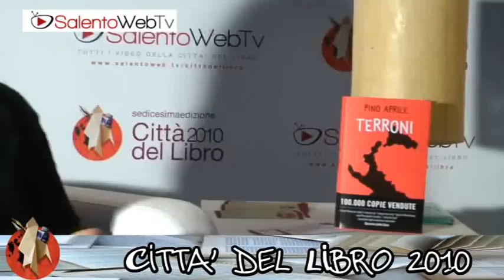Città del Libro 2010: Terroni di Pino Aprile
Centomila Copie vendute in tutta Italia. Terroni di Pino Aprile alla Città del Libro 2010.